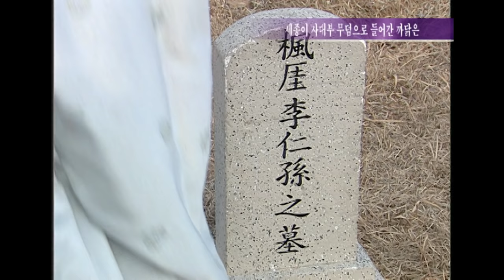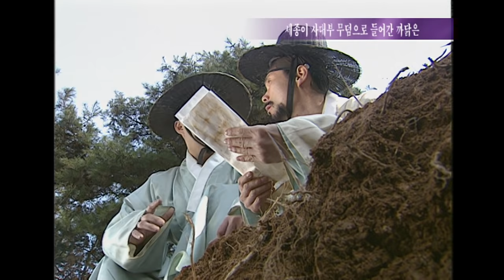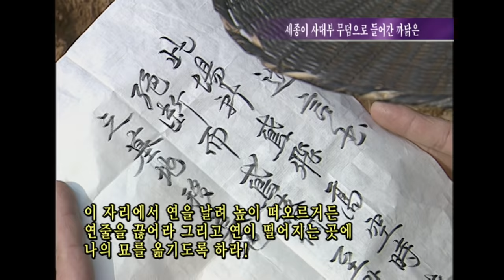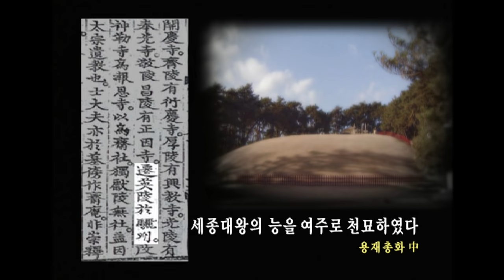세종대왕이 태종릉에서 옮겨간 까닭은 (시간여행 역사속으로) [역사실험] KBS 2004.12.22 방송